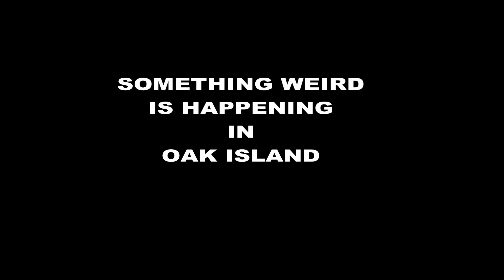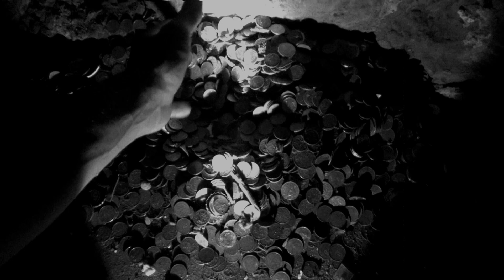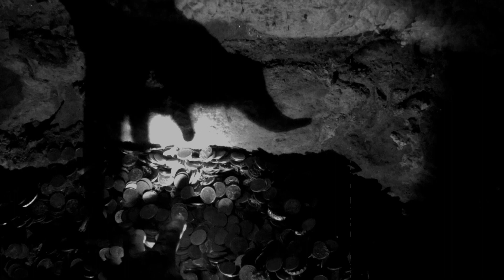Something Weird Is Happening In Oak Island January 2024 Treasure Found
Breaking News: Something Weird is happening in Oak Island, my friend John found something strange in a cave Lots of coins take a look and don't forget soon the searh will be underwater.